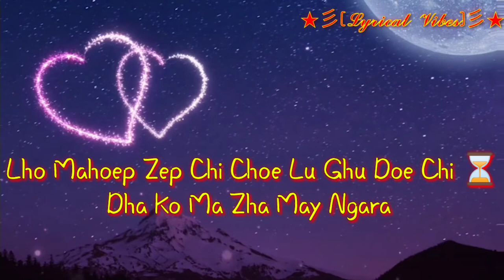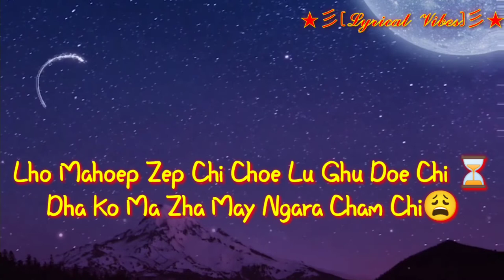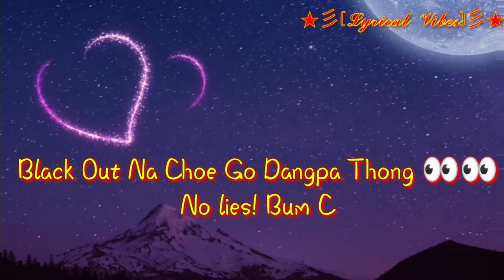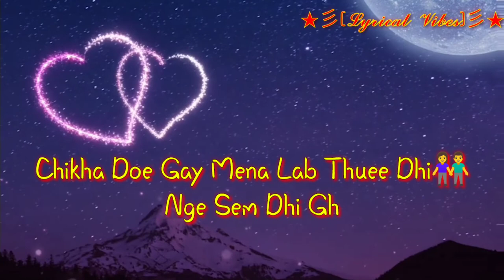Thimphu Queen | Lyrics | Pema Thinley & T. NO. D| Lyrical Music Video| New Bhutanese Song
Watch the Lyrical Music of Thimphu Queen.😊😊

Song- Thimphu Queen
Artist -Pema Thinley & T.NO.D